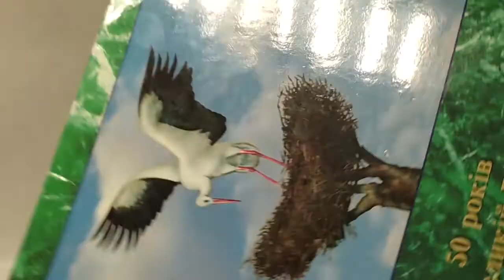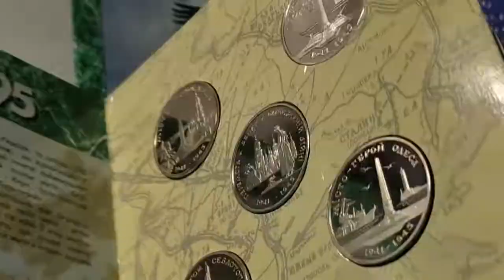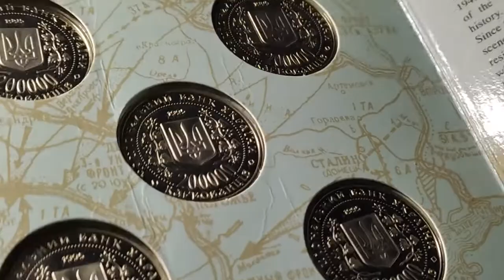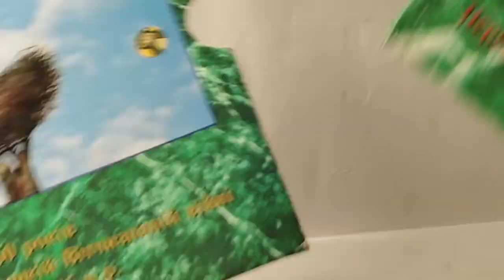Набір монет НБУ 1995 року. 50 років перемоги у Великій Вітчизняній війні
Набор монет НБУ 1995 г.    50- лет ВОВ. Медно-никелевые монеты Украины. Мельхиор. Пять монет по 200 000 карбованцев. города-герои Украины.